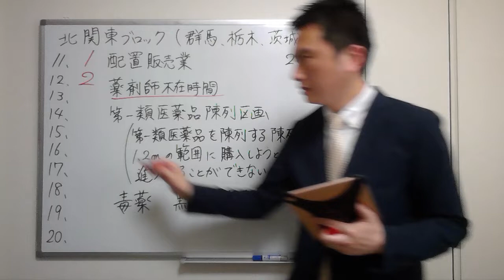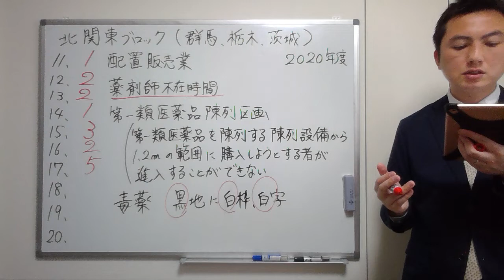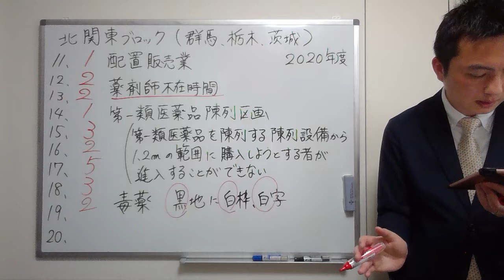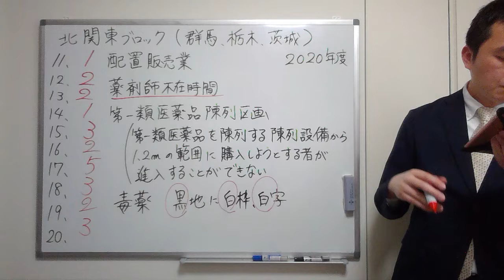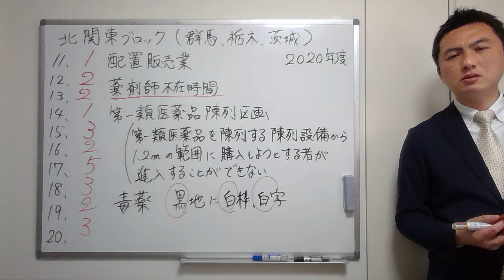【2020北関東】（問11-20）過去問解説【登録販売者】